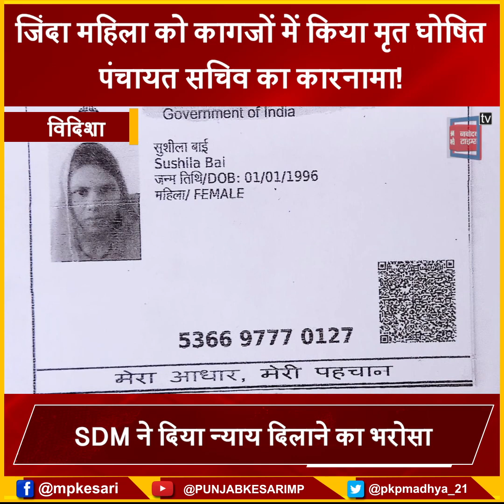27 साल की जिंदा महिला कागजों में मृत! खुद को जिंदा साबित करने के लिए काट रही अधिकारियों के चक्कर..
Also Watch ►